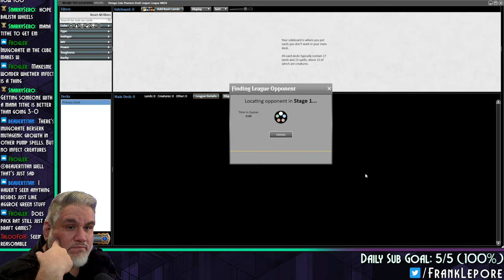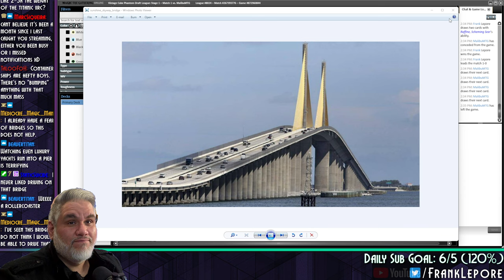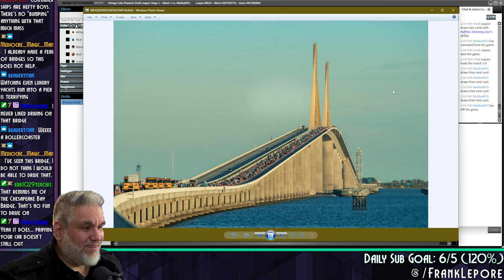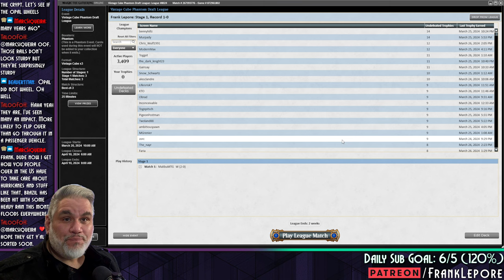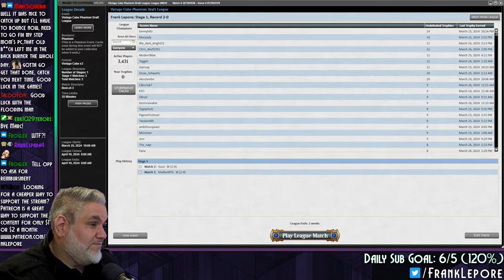Crytpic Coat has been a great addition! Stoneforge agrees. | Magic Online Vintage Cube Draft